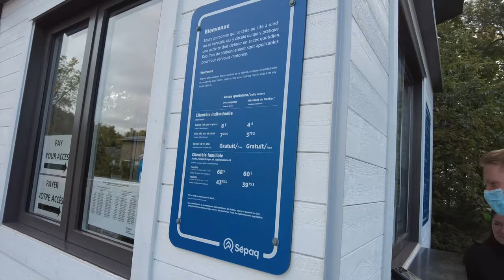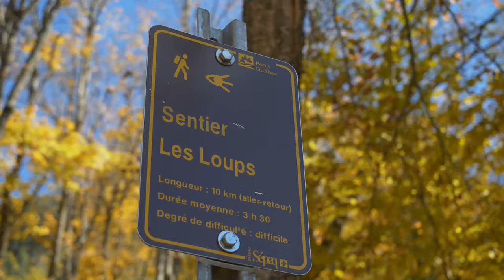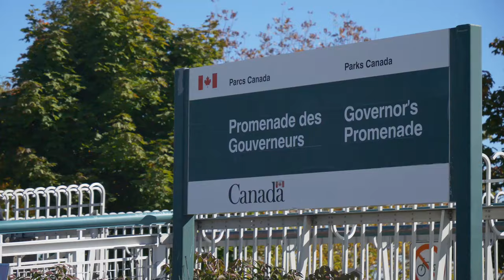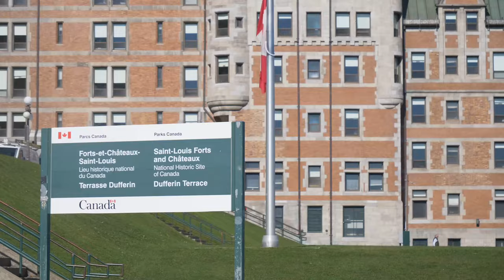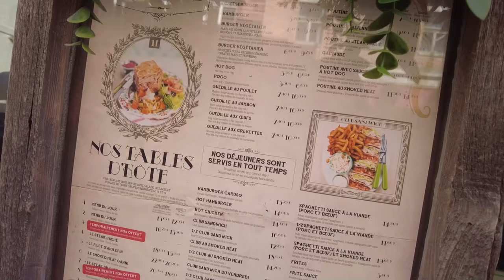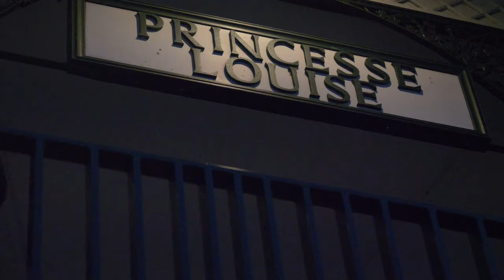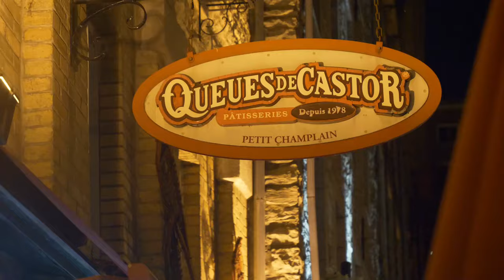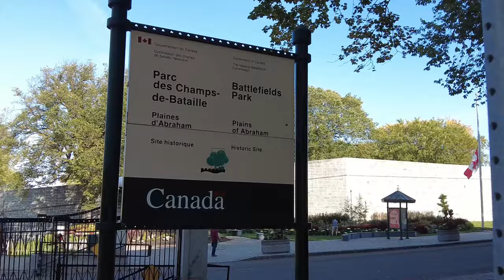#3 QUEBEC EN AUTOMNE - VLOG VOYAGE : Vielle Ville & Alentours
Dans ce nouveau vlog en tour du monde, nous vous faisons découvrir la ville de Québec et ses alentours pour notre dernier stop au Canada.
Nous avons profité des belles couleurs d'automne pour découvrir la chute de Montmorency ainsi que le parc Jaques Cartier, et nous n'avons pas été déçu!

Nous en avons également profité pour nous perdre dans le vieux Québec et découvrir cette ambiance si spéciale au couché du soleil. Entre nature, histoire, architecture, musique et lumières, tous les éléments étaient réunis pour apprécier cette jolie ville.

Si vous avez d'autres conseils pour les futurs voyageurs de Québec, n'hésitez pas à laisser un commentaire.

NOTRE MATERIEL:
PANASONIC LUMIX G9
DJI POCKET 2
DRONE DJI MINI 2
VIDEOMICRO RODE
ORDINATEUR DELL XPS 15 (9500)
SAC WANDRD PRVKE 21L V2